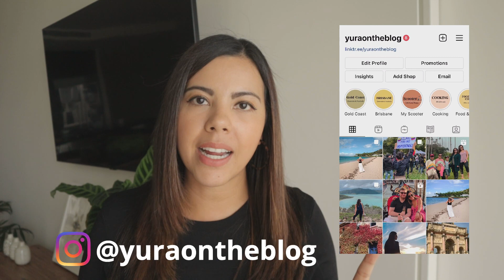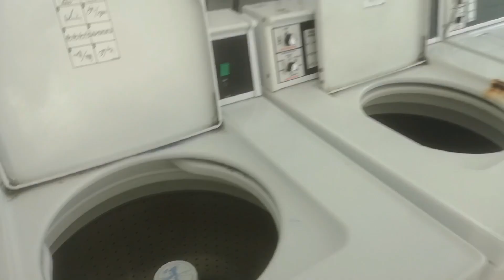Es ITALIANO, habla ESPAÑOL y es MESERO en una ISLA DE AUSTRALIA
Hola chic@s!

Hace unos días Nick y yo tuvimos la oportunidad de visitar una isla hermosa aquí en Australia que se llama Hayman Island que queda ubicada en Queensland, al norte del país. En la isla el único lugar donde la gente se puede hospedar es en un Resort llamado Intercontinental Hayman Island y allí conocí a Sami, un italiano con alma latina que trabaja allí siendo mesero.

No quise perder la oportunidad de que me contara cómo es trabajar en la isla/resort y en este video él nos cuenta todo acerca de esto.

Espero les guste este video tanto como a mi, me encantó escuchar su historia.